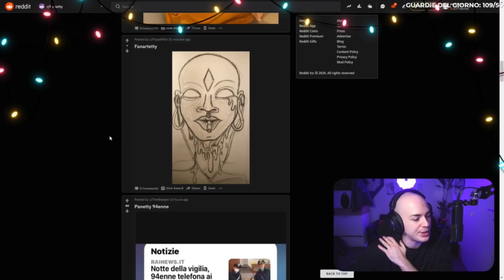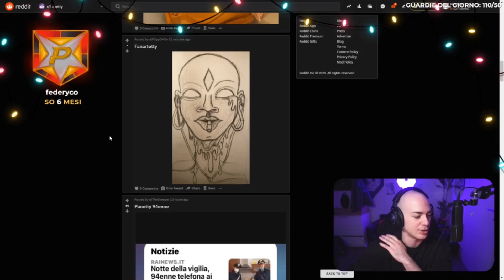LA CUGINA DI PANETTY